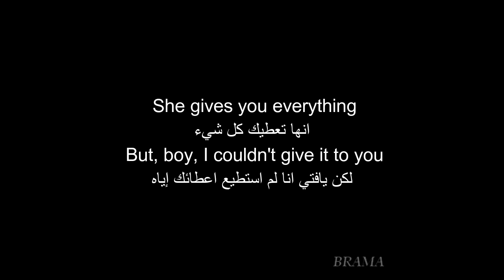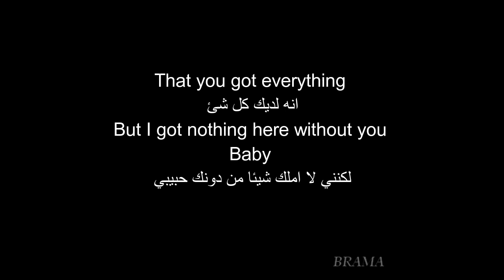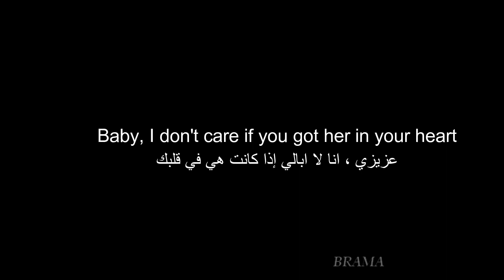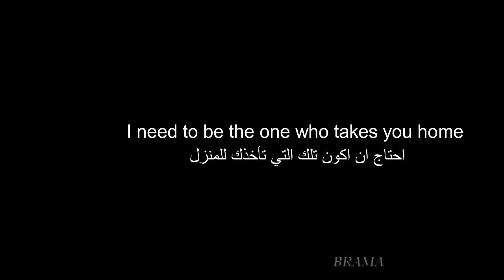One last time (attends moi) lyrics Ariana Grand-kednji girac ترجمة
One last time Ariana Grand-kednji girac